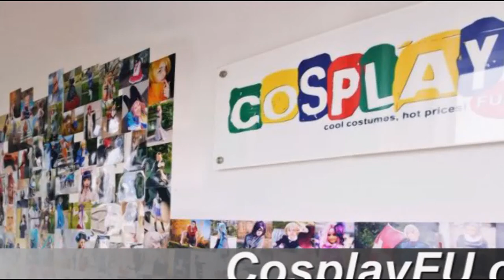Takeru Takaishi Costume from Digimon Adventure Cosplay